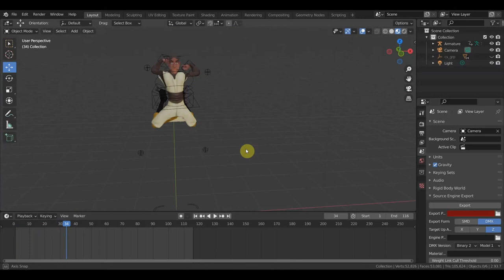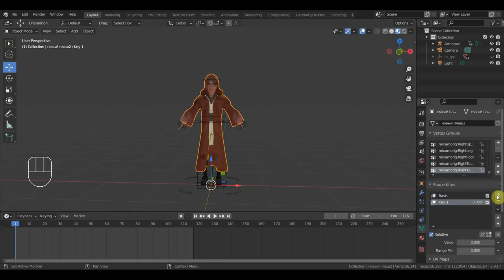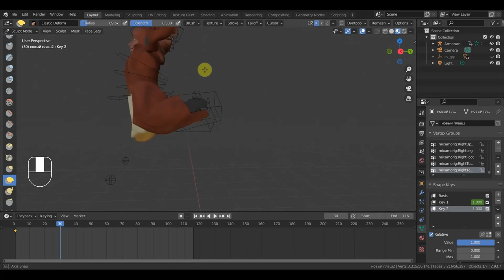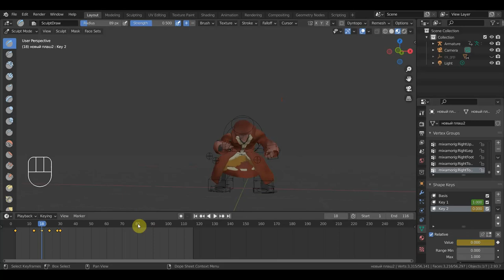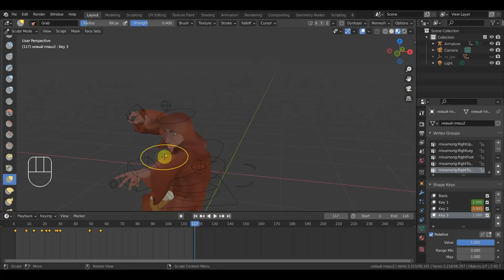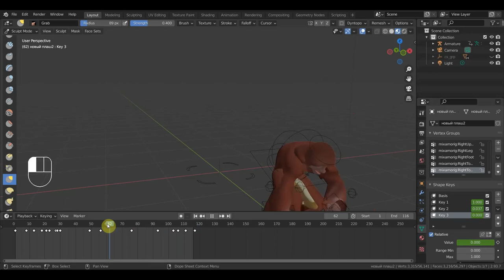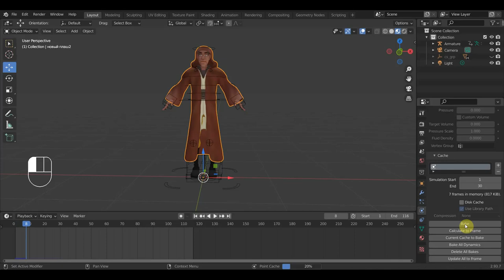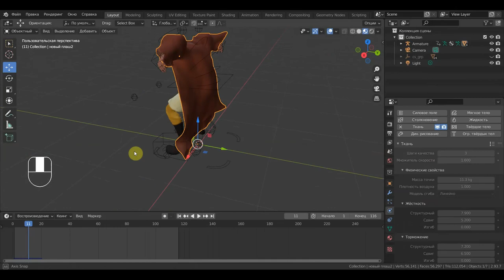Zbrush 2019 BLENDER 2.91Джедай и анимация плаща